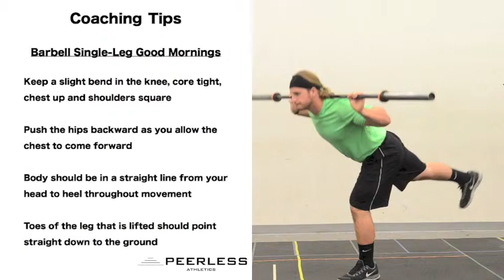361. Barbell Single Leg Good Mornings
Barbell Single Leg Good Mornings